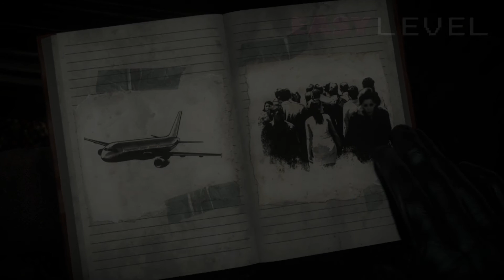Until Dawn || Let´s Play - Parte 3 || Español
Disponible en HD y con subtítulos en español.

Comenzamos el capítulo 2 conociendo a todos los personajes

¡Sígueme!